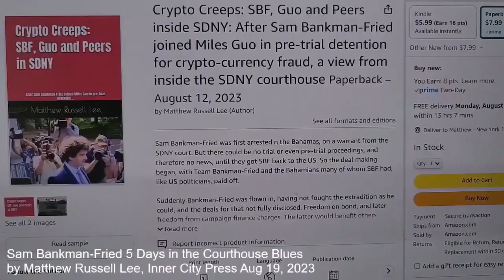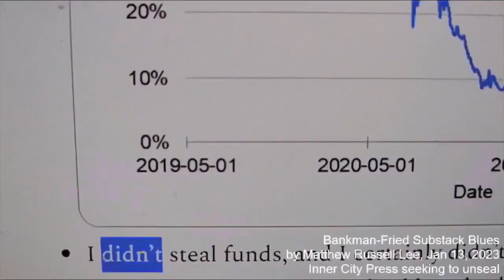Sam Bankman-Fried Crypto Criminal [Book] Blues by Matthew Russell Lee, Inner City Press, Nov 4, 2023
Sam Bankman-Fried Crypto Criminal Blues

by Matthew Russell Lee, Inner City Press, Nov 4, 2023

Bankman-Fried! Bankman-Fried!
Good appellate lawyer, that's what he need!
Seven count Sam! Seven count Sam!
Many years before out on the lam!

Sam was smooth and silky / but that was before the cross
Arrogant evasion / soon ensured he loss
Jurors eating pizza / then seven on the board
Parents looking stoic / then Barb looking floored

Wheelock rush a book out / tweeted threads and more
Turning to Mashinsky / and East to SafeMoon
Roman Storm Tornado Cash / another booklet soon

Inside SBF Trial: Bankman-Fried Super Bowl Selfie Is Defense's Last Stand As Judge Offers Jury Pizza Party - Inner City Press tale

Book: Nov 2-3, 2023: "Crypto Criminal: The Conviction of Sam Bankman-Fried: As live tweeted and investigated from inside the SDNY courthouse by Matthew Russell Lee,"